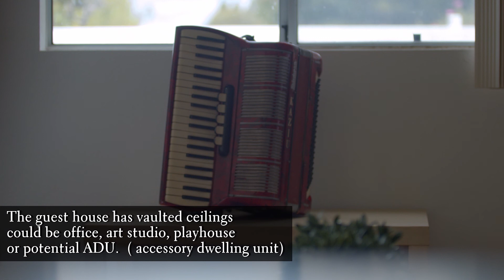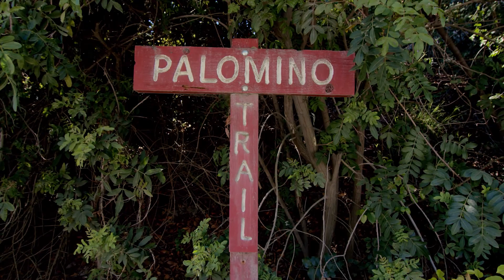26803 Eastvale Rd, Palos Verdes Peninsula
26803 Eastvale Road, Palos Verdes Peninsula
Presented by: Gloria Commiso - Compass
                          Lucas Commiso - RE/MAX Estate Properties

3 Beds / 2 Baths / 1,834 sqft home
Built 1950 / 24,796 sqft lot
Asking $1,400,000

This ranch-style home is located within the private Westfield Community. Amenities include a detached 2-car garage, large backyard, patio with jacuzzi, fruit trees, a ~950 sqft guest house, and horse stables with direct access to the Palomino trails!

Recent property upgrades include fresh interior paint, vinyl dual pane windows, central heating and air conditioning, a concrete driveway, new exterior fencing, new front sod and sprinkler system.

Lucas Commiso
Realtor, B.A. Business Economics
DRE# 02026617